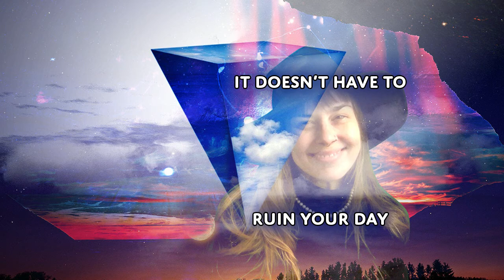Daily Meditation - It Doesn't Have to Ruin Your Day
Breathe in and say yes to what is!
Breathe out and feel excited because things are looking up for you!

Everything is unfolding perfectly and you’re in the right place at the right time!

Breathe in and say yes to what is today!
Breathe out and surrender!

Surrender your preferences of how you want things to go. Life has much bigger and better things in store for you. You just need to get out of the way.

Breathe in and open up to receiving!
Breathe out and get out of the way by saying yes to your thoughts.

And that doesn’t mean acting on them. It doesn’t mean you believe them. In fact, it means you don’t believe them. Say yes to your thoughts. All it means is acknowledging, “Yes, I have this thought.” You don’t have to react to it. You don’t have to have an emotion about it. You don’t have to let it ruin your day. You can just let it go.

Breathe in and say yes to your thoughts.
Breathe out and let this give you peace.

Now, when you say yes to your thoughts, you won’t notice the effects instantly. It builds up over the course of an hour or so, so give yourself an hour to watch your thoughts. And then notice in the following hours how you feel. It’s like taking a pill. When you say yes to your thoughts, it takes a good 30 minutes to an hour to fully release into your bloodstream.

Breathe out and practice it right now.

“Yes I’m sitting in a chair. Yes I’m listening for what’s going on downstairs. Yes I’m wondering if I have enough time to do all the things I want to do. Yes I’m smiling. Yes I’m wondering if I should open my eyes. Yes I’m so happy the sun is out. Yes my ankles are tense. Yes I’m noticing the location services turning on and wondering if I should turn that off. Yes I have paranoid thoughts. Yes I’m dreading working out a little bit. Yes I’m overall in a good mood today.” And on, and on, and on. Just sit there and watch your thoughts.

Like yesterday, I went to the dentist. And the whole time I was in the chair getting my teeth cleaned, I said, “Yes I’m breathing in. Yes I’m breathing out. Yes I’m sitting in this chair. Yes she’s scraping my teeth. Yes she’s squirting water in my mouth. Yes I’m listening to what the dentist is saying in the other room,” and on and on. I was so calm and peaceful, and then afterwards so many miracles unfolded. Because I was present, because I wasn’t fighting with reality, putting myself in a bad mood. I was just accepting and peaceful and flexible and flowing.

Breathe in and be flexible and flowing today!
Breathe out and know that this is how you can be happy no matter what!

By saying yes to what is. Give up the fight. You don’t have to fight what is anymore. When you say yes to what is, it no longer has the power to make you react and feel bad. When you say yes to what is, you stand up to your thoughts. You go with the flow. And you let life happen for you. You let life live you. And then the miracles are here!

Breathe out and say yes to your thoughts!

Remember—it’s not believing your thoughts. Saying yes to them is just acknowledging that they’re there. That’s all they want, is a little acknowledgment that they’re there. Or they’ll keep pestering you and making you feel bad. But if you can say yes to your thoughts right as they come, right as they arise—you just notice them, and then they disappear. And that’s that. It doesn’t have to ruin your day.

Breathe in and say yes to your thoughts today!
Breathe out and have the best day of your life today!

You’re at peace. You’re accepting. You’re flexible and flowing. And life is living you!

Breathe in and get ready for the miracles!
Breathe out and say yes to the miracle that is right now!